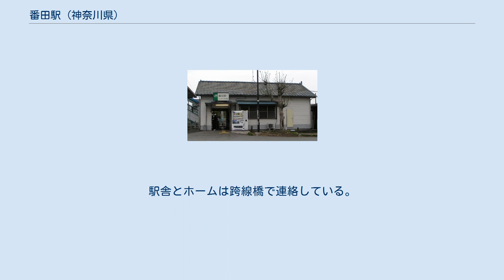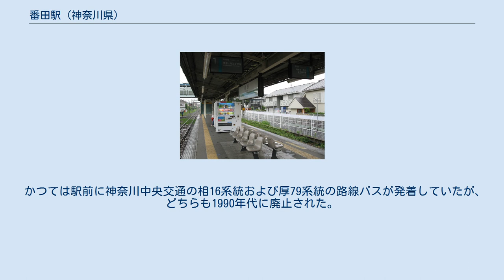番田駅 (神奈川県)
番田駅（ばんだえき）は、神奈川県相模原市中央区上溝にある、東日本旅客鉄道（JR東日本）相模線の駅である。
元々は古くからの木造駅舎が使用されていたが、老朽化に伴って2017年9月上旬から駅舎建替工事が行われ、2018年5月までに新駅舎が完成した。
 自動券売機のほか、改札口に簡易Suica改札機が設置されている。
2016年（平成28年）3月12日まで業務委託駅（JR東日本ステーションサービス委託）となっていた。
 構内には保守用車両留置のための側線がある。
 2013年度にエレベーターが2基設置され、同時に専用通路も完成したため、バリアフリー化が実現した。
 （出典：JR東日本:駅構内図） 2014年度の1日平均乗車人員は3,643人であった。
 駅前にはロータリーと数軒の商店がある。
周辺は住宅地であるが、徒歩7分程のところに神奈川県立上溝南高等学校があり、通学時は同校の生徒で賑う。
 かつては駅前に神奈川中央交通の相16系統および厚79系統の路線バスが発着していたが、どちらも1990年代に廃止された。